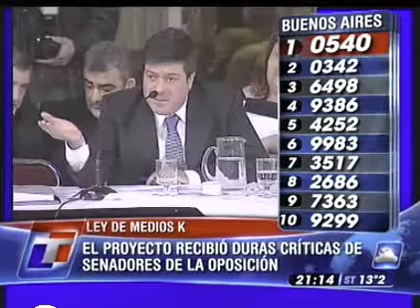DESINFORME DE TN SOBRE LAS DISCUSIONES EN EL SENADO POR LA LEY DE MEDIOS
Con la voz del ocurrente Edgardo Alfano TN nos muestra a sus lobbystas "interpelar" al interventor del comfer Gabriel Mariotto y al secretario de comunicaciones Tristan Bauer. el detalle es que  pisan todas las respuestas del funcionario con la edicion y la balbuceante voz del ladero de Magdalena Ruiz Guiñazu. Otra humorada de TN! jajajajajajajaja